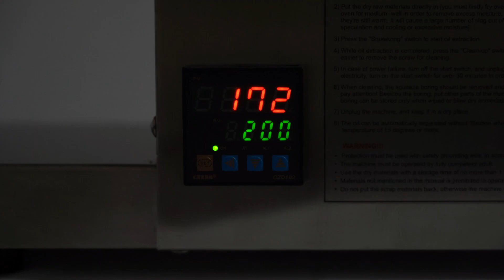How To Make 100% Pure Peanut Oil At Home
How To Make 100% Pure Peanut Oil At Home With Imperium Oil Press Machine?

In todays video, we will be showing you how to make PEANUT OIL using our machine.

Peanut oil is high in antioxidants and good fats that can keep your heart healthy and blood sugar levels down. With high levels of vitamin E and monounsaturated and polyunsaturated fats, peanut oil could be good for the heart. The peanut oil is a useful item for your kitchen, hair, skin and soon you will be using it in various ways. It does not take much effort for making peanut oil at home using Imperium oil machine.

Using Imperium oil machine you can extract any oil at home only and Start Cooking With Pure Oil.
Now, Eat Healthy – Look Healthy – Feel Healthy 😀